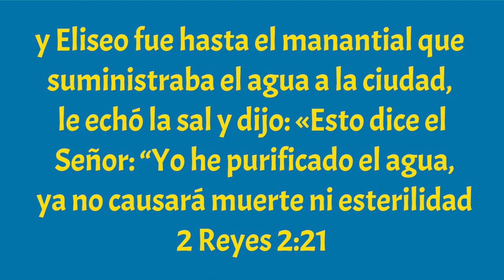MQV Niños - 9 a 12 años - Los amigos de Dios - Lección 7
¡Tú eres el Dios que hace maravillas!
¡Diste a conocer tu ✨poder✨ a las naciones🌎!
(Salmo 77:14)

Hoy vimos el milagro que Dios hizo por medio de Eliseo purificando el agua. ¡Mi Dios es el Dios de milagros! Debemos reconocer los milagros diarios que estamos experimentando (¡la vida misma es un milagro!) y debemos dar gracias a Dios porque Él sigue haciendo grandes y maravillosos milagros en nuestra vida.